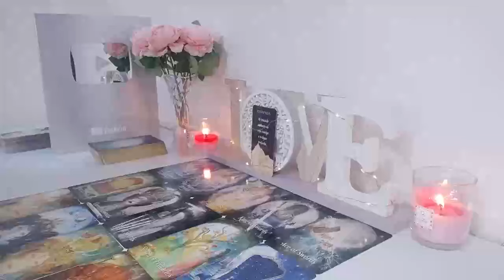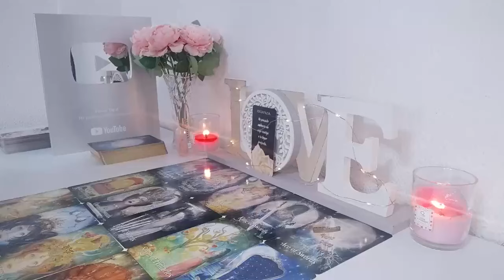GEMINI YOU NEED TO HEAR THIS, BECAUSE IT'LL HAPPEN TOMORROW!🤩GEMINI AUGUST 2024 LOVE TAROT